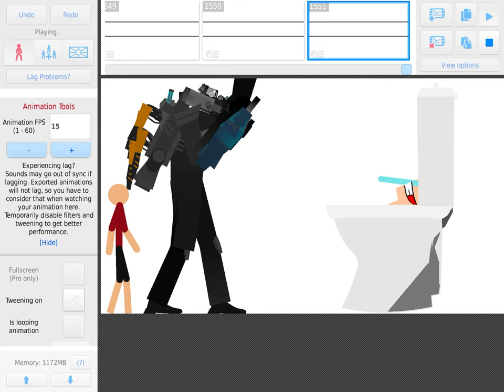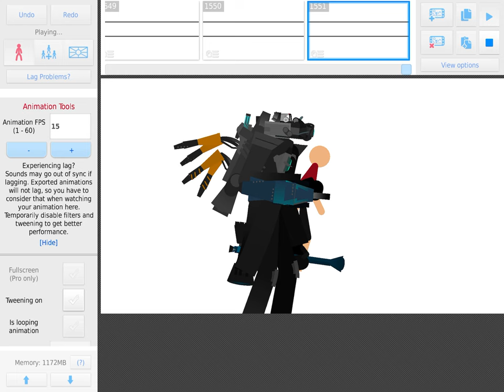Friends part 6